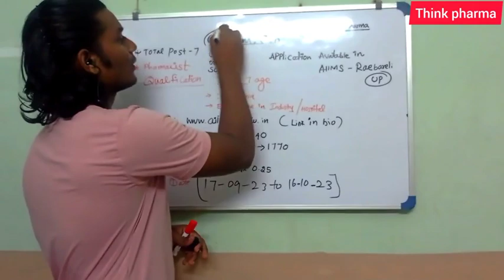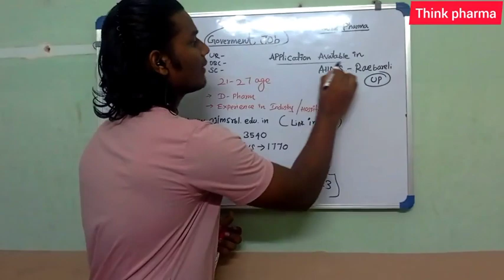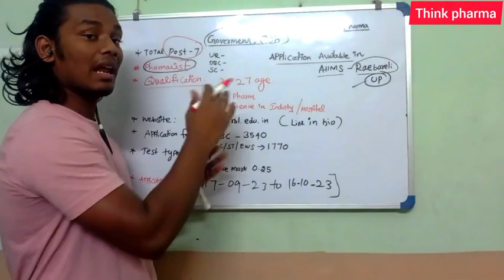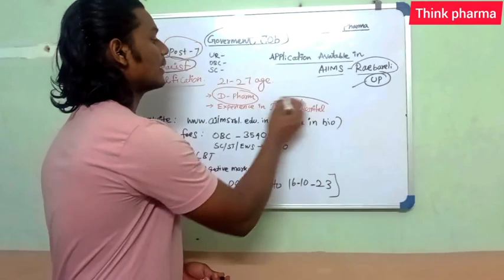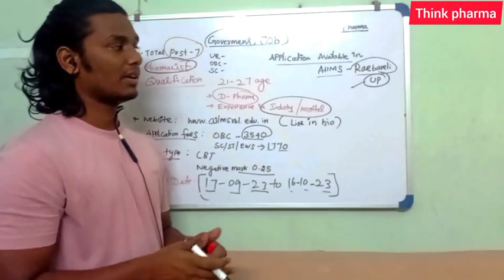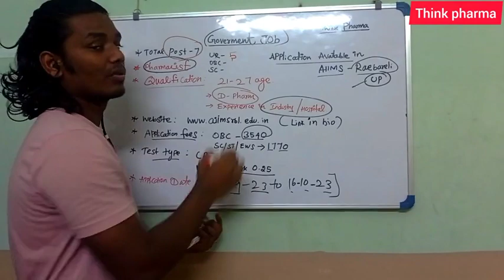Aiims government pharmacist job